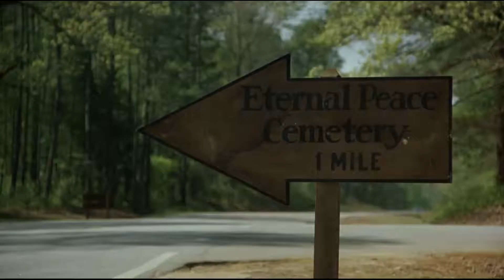I put Tokyo Drift over Jason Live's car chase scenes